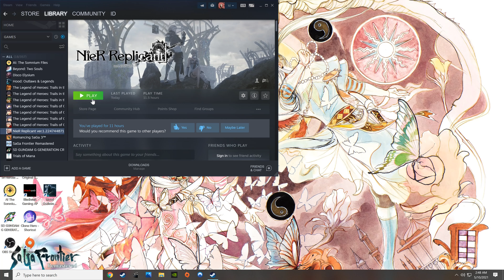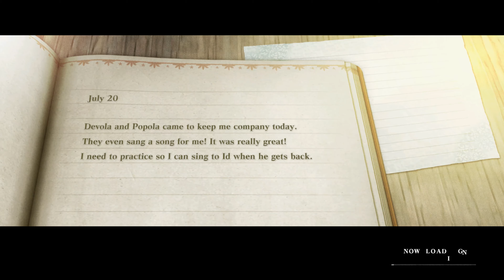Nier Replicant #5 I'm still bored